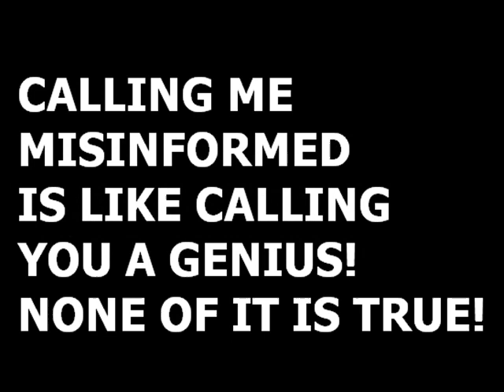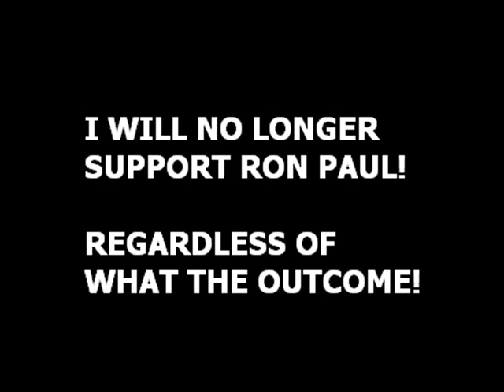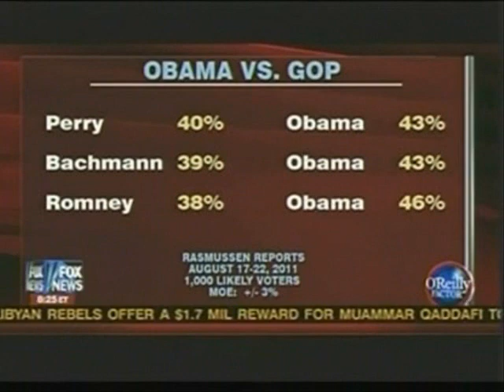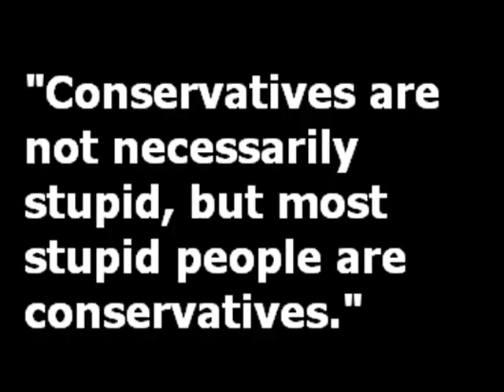No Respect, Eh?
Gallup: Obama Job Approval  41% - 50%

A feud between Texas governor Republican Rick Perry and Congressman Ron Paul (R-Texas). It happened at the NBC News/Politico Debate.

The supporters of Congressman Ron Paul (R-Texas) continue to flock to the internet complaining about how the media ignores his candidacy and focuses on Governor Rick Perry (R-Texas), Congresswoman Michele Bachmann (R-Minnesota) and former governor Mitt Romney.

Tell that to Gary Johnson, Fred Karger and Buddy Roemer. They're practically ignored too!

Ok, yeah Tim Pawlenty bounced. We'll talk about it later.

Bring it on drones! I'm going to pick your brains. Because you're dreams of a Ron Paul presidency will go down just like it did in 1988 and 2008.
I will no longer support Ron Paul and attempts for running for president, regardless of the outcome.

Latest information on my community, the government and the corrupt mainstream media continues on my blogs and follow me through Twitter.